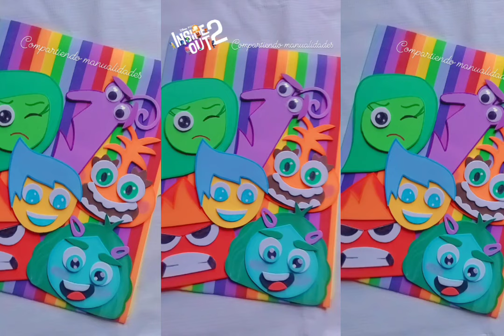Diy/carpeta escolar temática intensamente 2